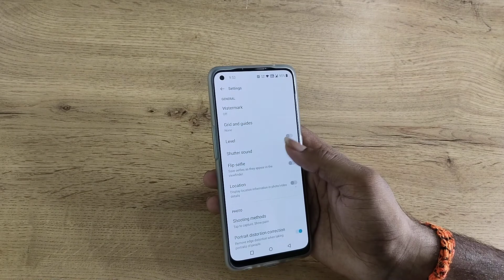OnePlus 10R 5G off shutter sound camera setting, how to off shutter sound camera setting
OnePlus 10R 5G off shutter sound camera setting
how to off shutter sound camera setting
camera shutter sound off samsung
snapchat camera shutter sound off
how to off camera shutter sound in samsung
how to turn off camera shutter sound on snapchat
OnePlus 10R 5G enable hiden featurs settings
OnePlus 10R 5G tips and trick settings
OnePlus 10R 5G  secret settings